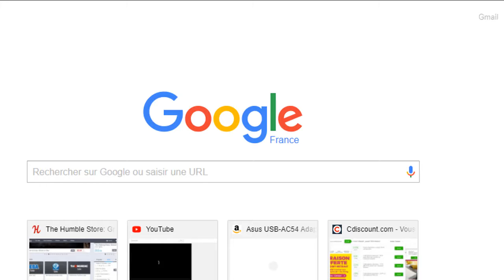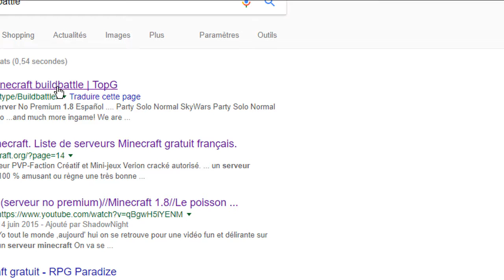Bloodcraft : Survie avec Michel l'arbre